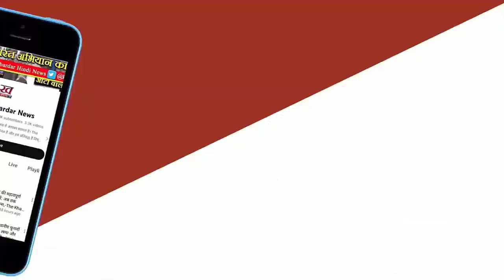महाकाल गर्भगृह में झुलसे पुजारी सहित अन्य जिला अस्पताल में भर्ती, सांसद कलेक्टर पहुंचे,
महाकाल गर्भगृह में झुलसे पुजारी सहित अन्य जिला अस्पताल में भर्ती, सांसद कलेक्टर पहुंचे, सीएम भोपाल से निकले

उज्जैन। महाकाल मंदिर में सोमवार सुबह भस्म आरती के दौरान लगी आग में 15 लोग झुलस गए हैं। इनमें से 6 लोगों की हालत गंभीर होने से इंदौर देखत करना पड़ा। सूचना मिलते ही सांसद अनिल फिरोजिया और कलेक्टर नीरज कुमार सिंह घायलों को देखने के लिए जिला अस्पताल पहुंचे। सीएम डॉक्टर मोहन यादव भी भोपाल से इंदौर और उज्जैन के लिए निकले हैं। वे पहले इंदौर पहुंचे, इसके बाद उज्जैन जाएंगे।
अब तक प्राप्त जानकारी के अनुसार हादसे 15 लोगों के घायल होने की जानकारी सामने आई है। हादसे के बाद कलेक्टर ने जांच के आदेश दिए हैं। सांसद अनिल फिरोजिया ने कहा कि घटना को लेकर सीएम डॉ यादव से बात हुई। सीएम ने मजिस्ट्रियल जांच के आदेश दिए हैं। घटना पर पूरी तरह से नजर बनाए हुए हैं। घायलों को पर्याप्त उपचार दिया जा रहा है। महाकाल मंदिर में दर्शन व्यवस्था सुचारू शुरू कर दी गई है।